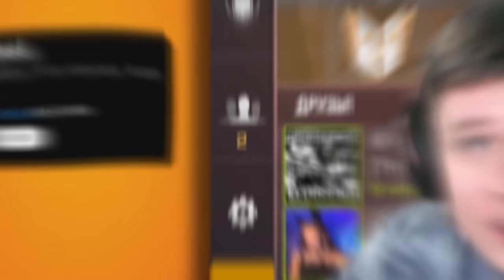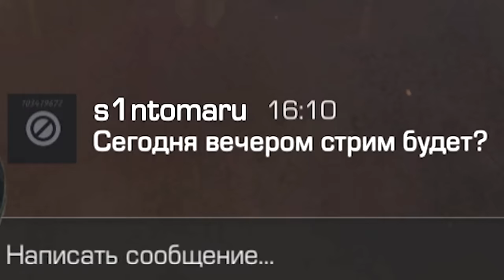КУПИЛ АККАУНТЫ ЮТУБЕРОВ С 1К / 100К / 500К / 1 МИЛЛИОН ПОДПИСЧИКОВ в Standoff 2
Добро пожаловать на предрегистрацию в Tarisland СНГ!
Зарегистрируйтесь, чтобы выиграть большие призы! Игра будет запущена в ближайшее время!